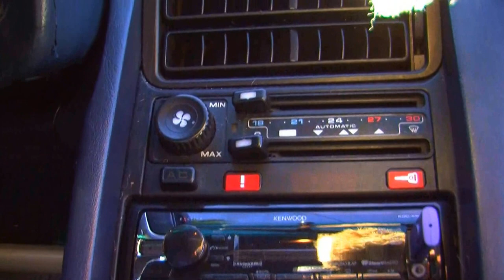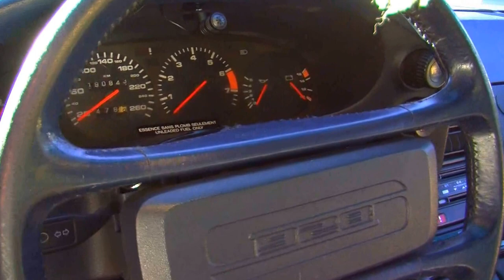1984 Porsche 928S Static display video Ken Wiesner's 928S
This car was 3 months away from being 32 year old when this video was taken .  Its is a 1984 Porsche 928S.  Cosmetically it has been restored 90% and I will continue to restore it to 100%  Mechanically it is trouble free. Runs perfectly and has so far had a exhaust upgrade . Eventually it will be turbocharged which will bring it up to standard of today's modern super cars . In 1984 when it was built  The Porsche 928 was the fastest production car sold in the world. I intend to keep it forever.
Follow All My Blog Videos and post about Porsche 928 and other super cars at this